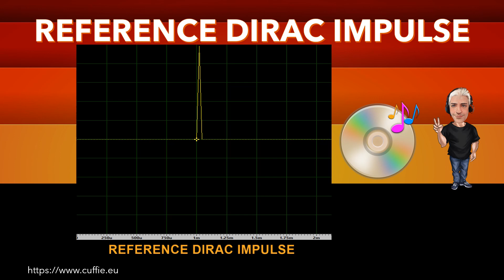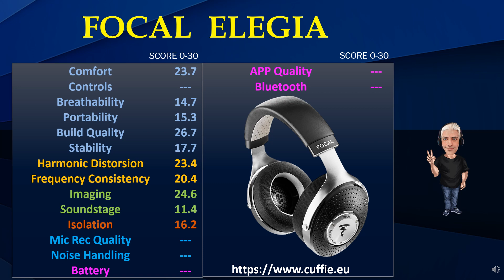FOCAL ELEGIA - Recensione, Sound Demo, Review, Sound Test, обзор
FOCAL ELEGIA - Recensione, Sound Demo, Review, Sound Test, обзор, Measurements.

00:00 INTRO
01:12 TEST FREQUENCY RESPONSE WITH PINK NOISE
03:11 TEST FREQUENCY RESPONSE WITH MUSIC
05:53 INTRO DIRAC IMPULSE
06:41 TEST DIRAC IMPULSE
07:53 TEST NUMERICAL EVALUATIONS